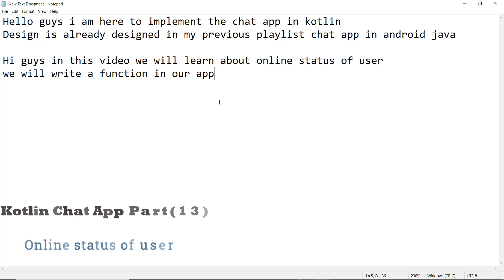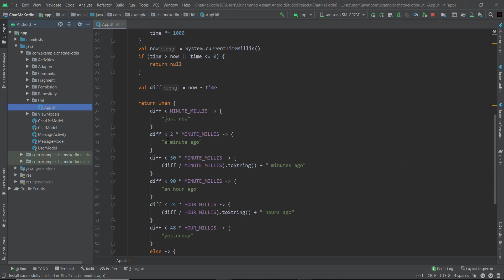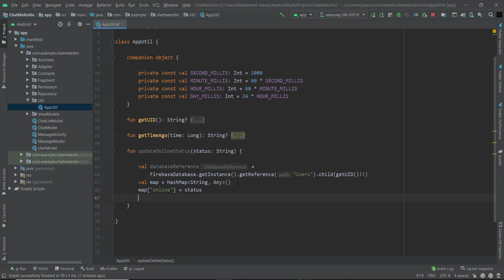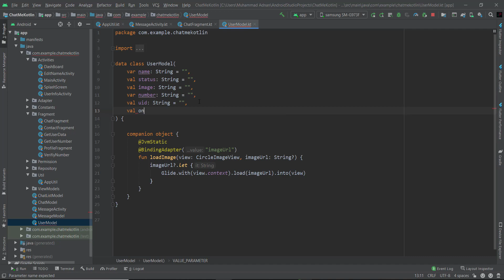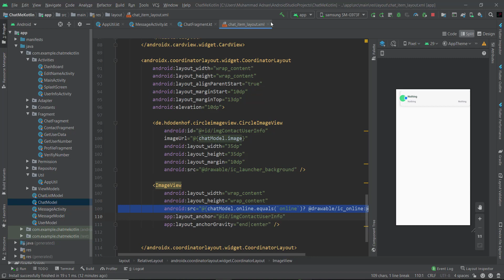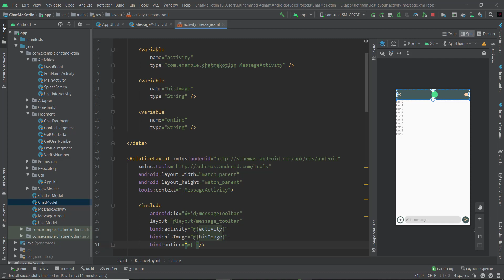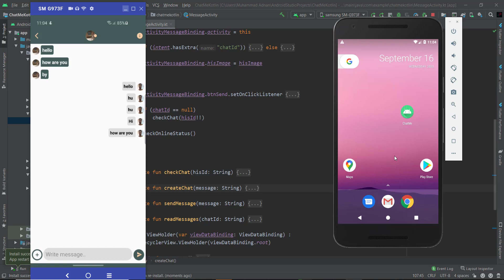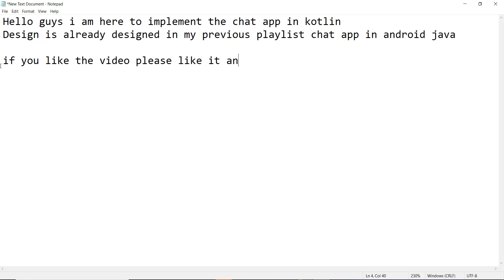Online status of user in kotlin android (Chat App Part 13)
In this video we will check is user online or not and update UI according to this. In next video we will check user is typing or not if typing then we show typing animation.